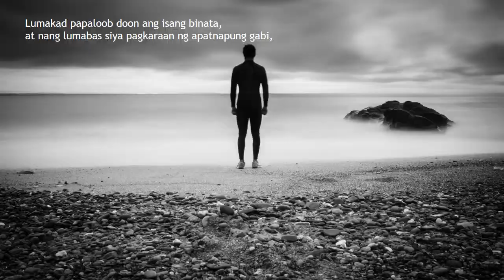Kaarawan / Tula ni Roberto T. Añonuevo / Videopoema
Videopoema batay sa tula na pinamagatang "Kaarawan," ni Roberto T. Añonuevo. 10 Disyembre 2018, Filipinas. Musika ni Chris Zabriskie, at pinamagatang "Prelude No. 2."